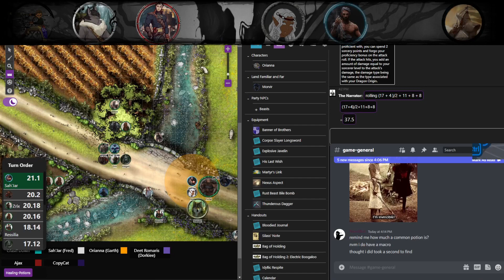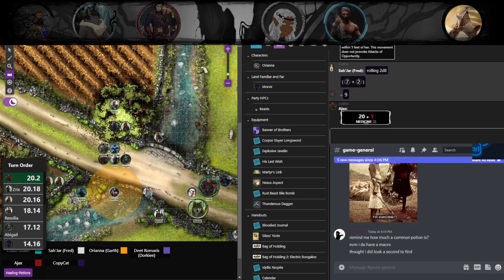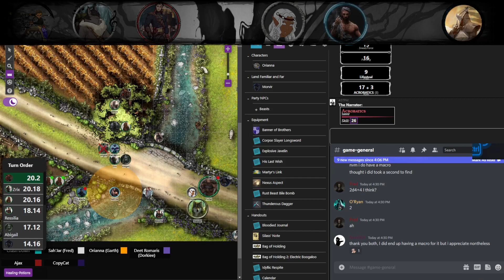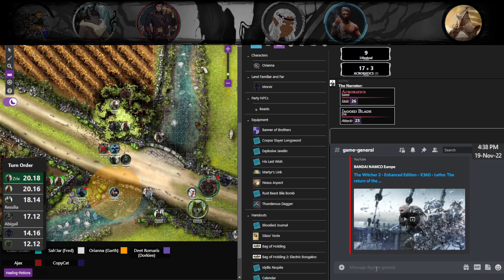November 19th, Part 7 [Off My Lawn]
Congrats Tolis!